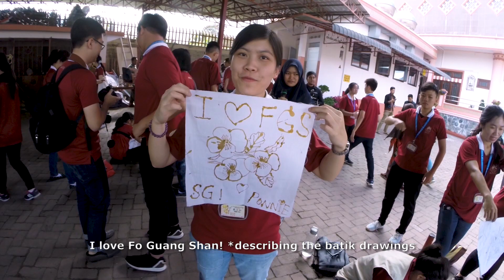2018 亞洲佛光青年聯誼會 "共識與開放" - 2018 BLIA YAD Asia Regional Conference "Consensus & Openness"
Auspicious blessings, guys! 🙏
Let's recall our sweet memories in 2018 BLIA YAD Asia Regional Conference!
See you all again in our next event and remember to always practice Three Acts of Goodness and Four Givings by applying Humanistic Buddhism in our daily life.
Greetings from Indonesia! Sampai berjumpa lagi! 🇮🇩
大家吉祥！🙏
我們一起來回顧2018年亞洲青年聯誼會的美好回憶！
希望我們可以在下一個活動見，也別忘了在生活中要於人間佛教行三好四給。
歡迎上網觀看印尼佛光青年精彩活動花絮！